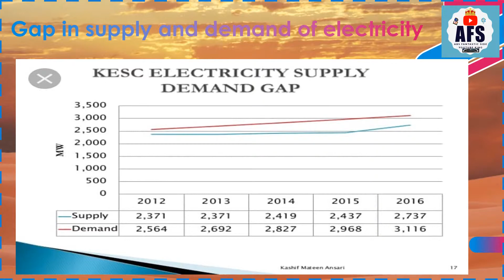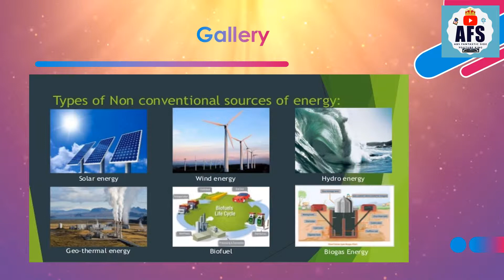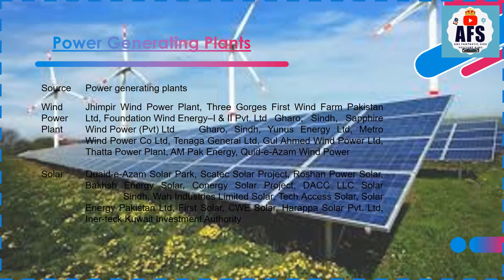Power Potential in Pakistan | Generation, Demand, Crisis, Conclusion..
Electricity is the presence and flow of electric charge. Using electricity we can transfer energy in ways that allow us to accomplish common chores. Its best-known form is the flow of electrons through conductors such as copper wires. The word "electricity" is sometimes used to mean "electrical energy".
There are various methods of electricity generation dependent on types of energy. Among resource energies, coal and natural gas are used to generate electricity by combustion (thermal power), Uranium by nuclear fission (nuclear power), to utilize their heat for boiling water and rotating steam turbine.